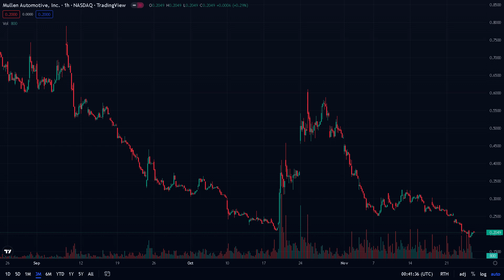MUST WATCH CRITICAL! MULN SHORT SQUEEZE POSSIBLE?|MULN PRICE PREDICTIONS|MULN STOCK ANALYSIS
Topics Covered:
-MULLEN AUTOMOTIVE (MULN) Stock Analysis
-MULLEN AUTOMOTIVE (MULN) Buy or Sell
-MULLEN AUTOMOTIVE (MULN) Price Prediction
-MULLEN AUTOMOTIVE (MULN) News & Updates